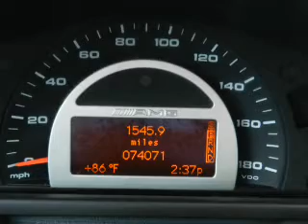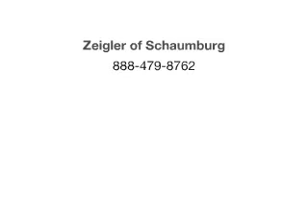2003 Mercedes-Benz C-Class - Schaumburg IL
Year: 2003
Make: Mercedes-Benz
Model: C-Class
Trim: C32 AMG
Engine: 3.2 liter 6 cylinder 18 valve
Transmission: 5-Speed Automatic
Color: Brilliant Silver Metallic
Mileage: 74061
Address:
208 W Golf Rd